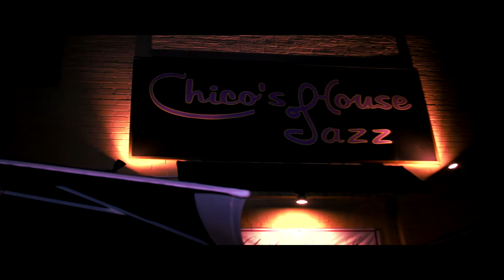FEARLESS FOUR LIVE "CLUB SLAPPA."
Friday was one of the nights dreams are made of. Love was once again in the building and Respect was posted at every door. Team Fearless is here to let the world know who is the Foundation that holds the building called Hip Hop and shine light on the Architects that designed the blueprints. My thank you's aren't in any special order because you all share the same space in my heart. To the Honorees, I want to thank you for what you have accomplished and done for the culture. You all have and continue to inspire me every day: F.Nitti DJ Lady Love, Reggie Reg, EK Mike C, La Shubee, Yoda "The Crash Crew", Silver Fox, Peso 131, Chain 3, Part 1 "The Death Squad (TDS)", Robert and Reggie "The Disco Twins" , DJ Smalls, Irv Pantin, Shondu, Michael Doroc, T La Rock, Ken Swift and 7 Gems, Queen Lisa Lee, MC Sha Rock, DJ Red Alert, "The Force MD's" Khalil and Stevie D Lundy, Damon Heyward, Chiefrocker Busy Bee To the Presenters, I want to thank you for sharing your personal experiences and shedding light on your fellow peers that a bio could not express: DJ Johnny Juice, DJ Kim Possible, DJ Tony Tone, Jinx the Shirt King, Rayvonn, Johnny Wa, DJ Dr. Butcher, DJ Ekim, DJ Polo, "Cold Crush Four ", Grandmaster Caz, JDL, Almighty KG, EZ AD, Joeski Love, BX Donald D, L.A. Sunshine "Treacherous Three", "Fearless Four" Mighty Mike C, Peso, Devastating Tito, Cutman LG "Zulu Nation", "Funk Four" Rodney C!, Keith Keith, Jazzy Jeff, Rahiem "Furious Five", Bizmarkie, DJ Bent Rock "Classic Flavors", Ultramagnetics Jay Cee, Rich Nice, Julia "Ex-Girlfriends", DJ Jazzy Jay, Lord Finesse To the Performers, you got it in hard body. My hat comes off to you all. Rahiem, The Rock and Roll Hall of Famer, Opened the show. Devastating Tito and E Nasty. The Crash Crew, Chiefrocker Busy Bee, Ken Swift and 7 Gems Sonya/Frances Harris and their Dance Ensemble Troy L. Smith our Moderator, you made the show flow seamlessly and represented OldSchoolHipHop.com to the fullest! The Heartbeat of the show, what would we do without the music. To the DJ's who held us down all night. Scratchmaster Jazzy G and DJ Bent Rock To the Hosts, you finessed the mic and captivated the audience: L.A. Sunshine, Johnny Famous, Star from" Star and Buckwild" The Videographers Special thanks: 18 Bars, Felon from Pop It Off Entertainment, Book Bandits, Big Nasty Videos, LG Unlimited, Streetline Entertainment The Photographers, who blessed the event: JD Starz, Super Photographer Shondu, Ming Han, Michael Duroc, Irv Patin Media: Craigh Frasier from Amsterdam News, Rich Nice from "Shade 45" for live blasting through all social media outlet, Above and Beyond Media, Debra Coco Slater and Tasia Macklin from Just Gimme The Mic, OldSchoolHipHop.com Sound is everything, To the Sound Production Team, you guys made it happen: Easy Lee, Tony Crush Enterprise, Outlaw, Sashsquash Sound: Breakout and Barron Models: The Glover Girls, LG Unlimited Special Guests: Sway, Chubb Rock, Kool Herc, Pebblee Poo, Sweet Tee, Peter Gunz, Tyvian Corey, Big John Cain, Joey Tyme and the Jersey City Crew, Spence Boogie, DJ Hotday, DJ Hollywood Team Fearless All Stars: DJ Drack, Ernest Chi, Melissa Risario, Small Change, Patricia Wilson, Seeta Bourne, Veronica Washington, Natalie Hunter, Brotha Ron Special Thank You's: My niece Myasia aka "The Regulator". Thank you for making sure everything and everyone fell in line. My business partner and brother Jameo. None of this would have been possible without you. To Natasha Daniels Muhammad: Your involvement in this movement turned around what I thought Team Fearless was about. I thought it was just based on Hip Hop and music, but you pushed it into a forum that nourishes and changes lives. My sister Adrienne "A-Team" Carroll. You are the voice of Team Fearless. Your presence in this movement cannot be matched. Without you, we would not be seen, heard or imagined. My son Tito and daughter Rey. This show is dedicated to you and what you represent to me. The Future! My wife Charlene. The support you give to everything I do is the reason I live. Webster will never be able to document the words that describe how I feel or what you mean to me. You are the soul of Team Fearless. Thank you to everyone that came out and those that could not, but supported anyway. Thank you to those that have passed on, because your presence was felt throughout the building all night. I love you all. Devastating